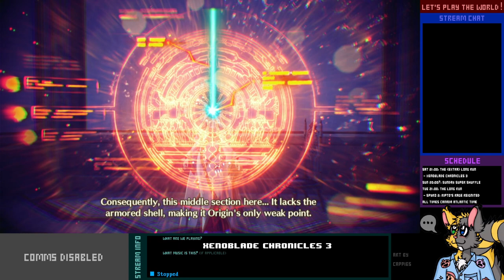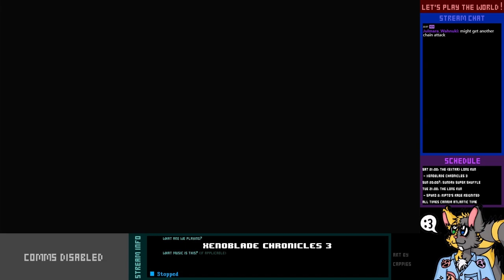Let's Play Live! - Xenoblade Chronicles 3 - 18-1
Queen Nia (who is having a *real* hard time maintaining her regal façade) tells us about Origin, in the middle of the Great Sea. The very same Great Sea fraught with intensely destructive storms that will break any sort of craft that comes near it.

We're gonna need a bigger boat.